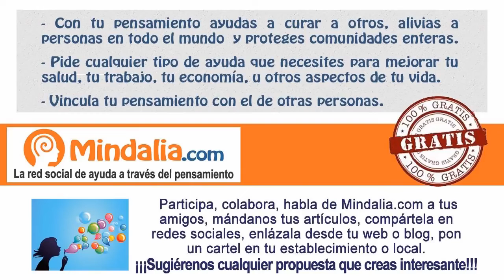Detectar mentiras, por Rosetta Forner PARTE 1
Detectar mentiras, por Rosetta Forner PARTE 1 de 2. Conferencia que tuvo lugar el 21 de Junio de 2017.